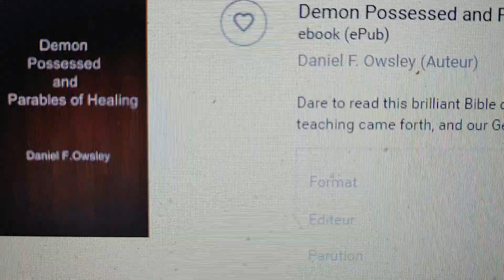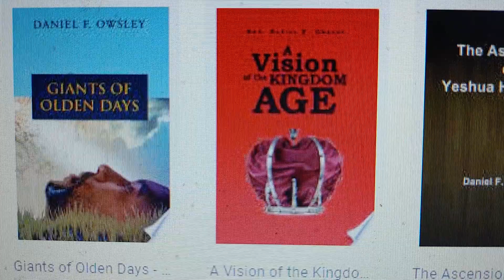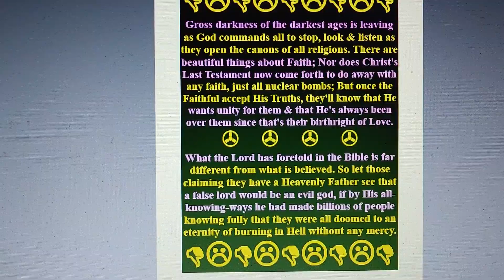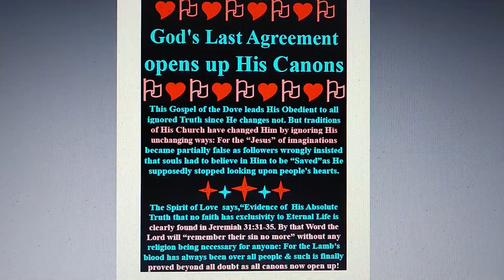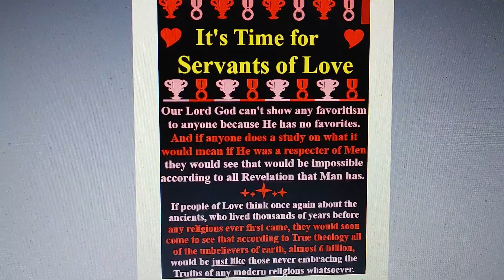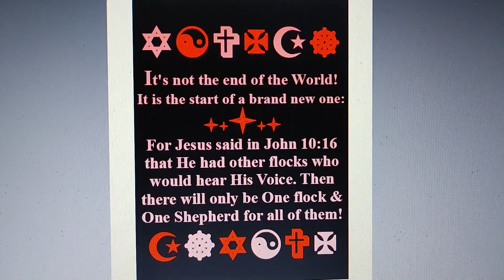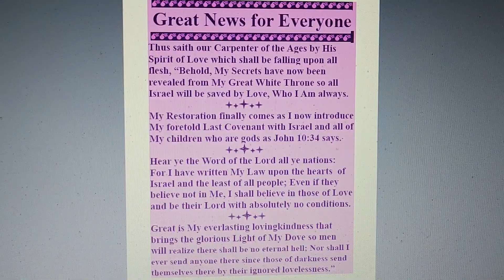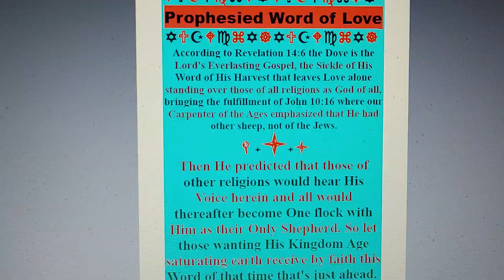💝Triumph of Love💝